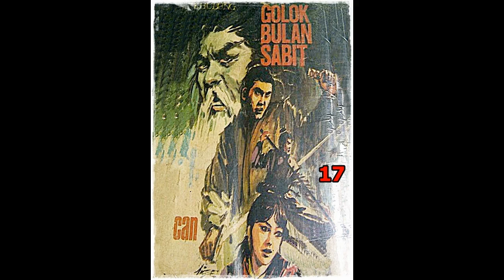Seri Cerita Silat Golok Bulan Sabit Jilid 17